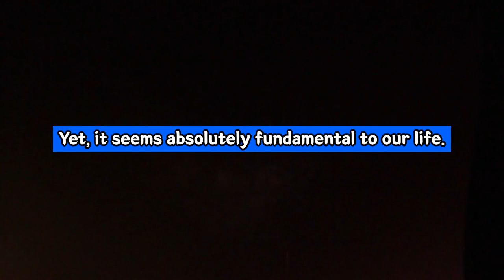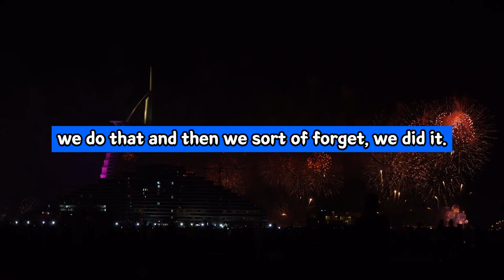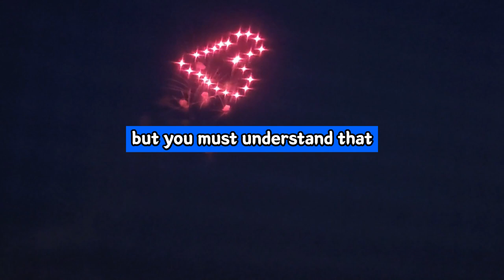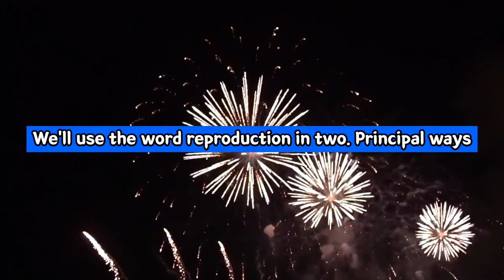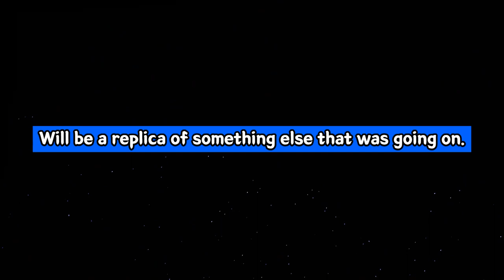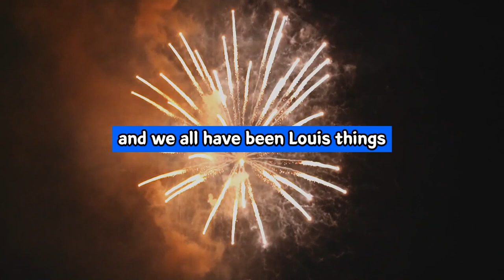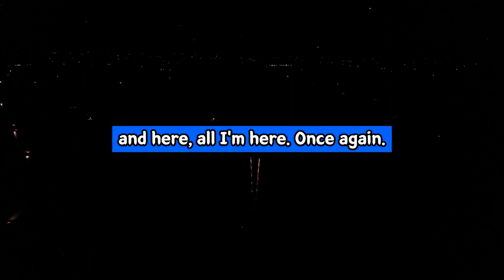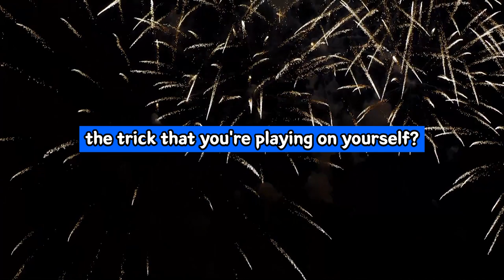Alan Watts ➤ Contemplates The Nature Of Time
Video: Alan Watts ➤ Contemplates The Nature Of Time

Search:
➥ alan watts